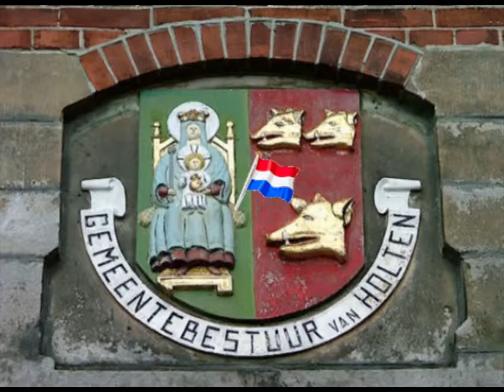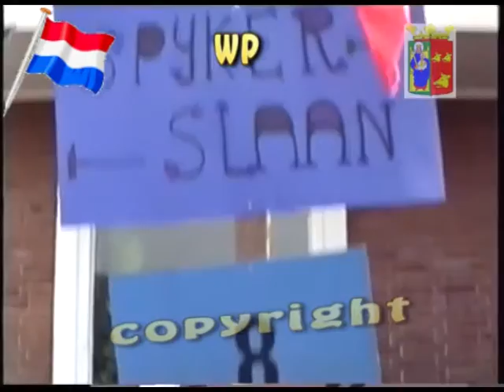oranjeboom 1988 Holten film s van wp montage videobewerking wp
holten film s wp